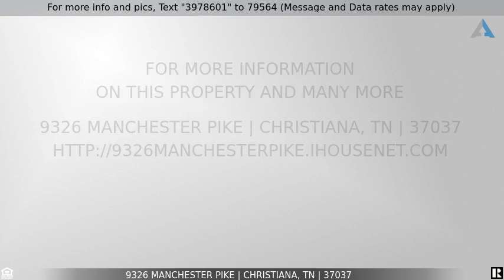Priced at $189,900 - 9326 Manchester Pike, Christiana, TN 37037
Welcome Home to 9326 Manchester Pike

Cute 2 bedroom cottage with new paint, new floors, new roof and new HVAC!  Exercise room could be used as a bedroom. Stove and refrigerator are negotiable. Being sold "AS IS" Subject to Seller finding suitable housing to move to!
 If sq footage is important please measure. If schools are important please check with the school board. Seller needs time to find another home and move. Updated electrical and more.

Directions: From Murfreesboro take Manchester Pike 7.5 miles from Rutherford Blvd intersection. Property is on the right